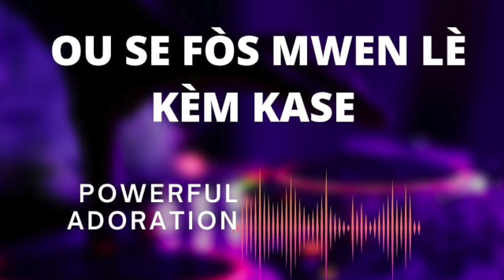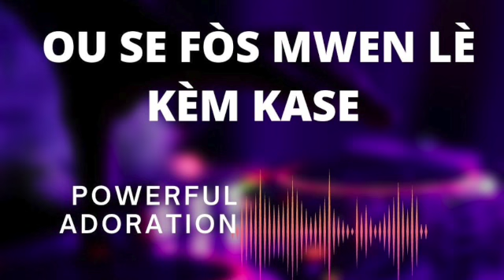OU SE FÒS MWEN LÈ KÈM KASE I Jonise Charlot